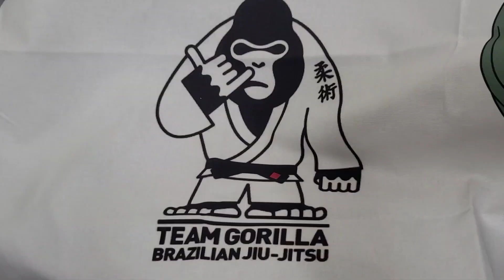엑스가드 스윕 X-Guard Sweep (기술도움 : 최은국)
[TEAM GORILLA JIU-JITSU] @ShinChonGorilla / JIU-JITSU BLACK BELT
팀 고릴라주짓수 관장 최병규 : 시합경력
SPEED NS CUP 1회 대회 : 2018년 GOLD (Black Belt)
IBJJF 아시안컵 대회 : 2015년 SILVER (Black Belt)
ADCC KOREA : 2013년 SILVER / 2014년 SILVER
KPC (코리아 프로주짓수 챔피온쉽) 주짓수 대회 : 2014년 GOLD (Black Belt)
무애 주짓수 1회 대회 : 2014년 SILVER (Black Belt)
BRAJIK 서울 오픈 6회 대회 : 2013년 SILVER (Brown Belt)
문디알 시합 참가 : 2013년 Brown Belt
모터원 주짓수 5회 대회 3관왕 & MVP수상 & 최다 서브미션 우승
: 2011년 - Gi 체급 GOLD / 무제한급 GOLD / No-Gi 체급 GOLD (Purple Belt)
데라히바 주짓수대회 : 2011년 - Gi 체급 GOLD / 무제한급 GOLD (Purple Belt)
전국 브라질리언 주짓수 챔피언쉽 8회 대회 : 2011년 GOLD (Purple Belt)
KOREA NATIONAL OPEN JIU-JITSU CHAMPIONSHIP (BJJFK)
: 1회 대회 - 2009년 SILVER (Purple Belt)
: 2회 대회 - 2010년 Gi 체급 GOLD / 무제한급 GOLD (Purple Belt)